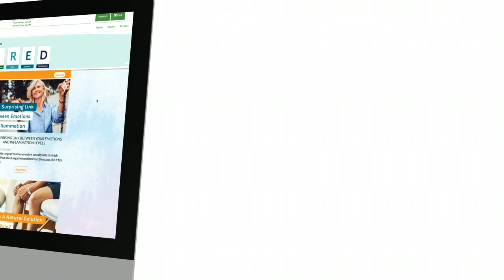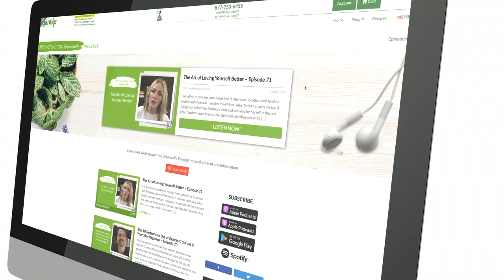The Organixx Mission - Organixx founder, Jonathan Hunsaker, talks about the Organixx mission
Our mission is to Empower You Organically and support you in being the healthiest you possible. Whether it’s through our educational articles or by using our extremely clean & effective products. We encourage you to explore our entire library of free content

On our website you can browse our entire library where you will find tons of free materials to learn how to stay healthy naturally, natural lifestyle tips, and holistic health information

We also have a huge recipe library with plenty of healthy and easy to make recipes to support you on your path to health

Everything we do from the pure ingredients, to the meticulous production processes, to the fairest pricing is geared toward you reaching your goals. In our shop you can find products ranging from organic bone broth powders to effective whole food multivitamins, pure organic essential oils and much more.

Our mission has been to change lives. And that’s what we’re doing — every. single. day.

We’re proud to offer the absolute best nutritional formulas that help people get and stay healthy... and look, feel, and live better.

Here at Organixx we are committed to helping you live a long and healthy natural life. Our top nutritional supplements are created based on extensive research and using the highest quality ingredients.

We are dedicated to sharing with you all the knowledge you need to live a healthy life full of vitality and energy.